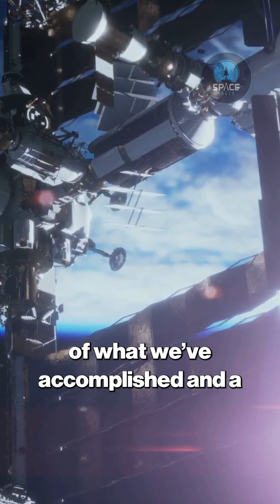Why the ISS Still Matters: Our Space Station's Lasting Legacy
Even as its retirement approaches, the International Space Station remains crucial! This video explores why the ISS still matters today, highlighting its vital role in scientific research, technology testing, and international collaboration. Discover how experiments in microgravity continue to benefit life on Earth, inspire millions globally, and prepare astronauts for Moon and Mars missions. The ISS isn't just ending; it's a powerful bridge between past achievements and humanity's ambitious future in space, leaving a lasting legacy that will resonate for decades to come.